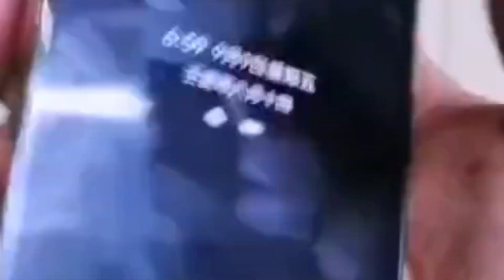"Jungle Life: A Wild and Thrilling Adventure Through the Heart of the Rainforest